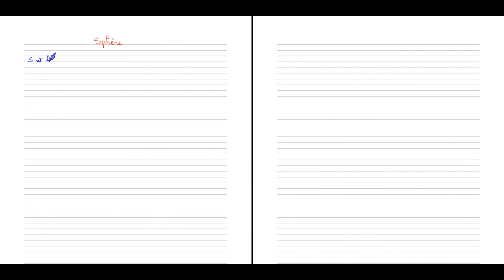Géométrie dans l'espace cours partie 4